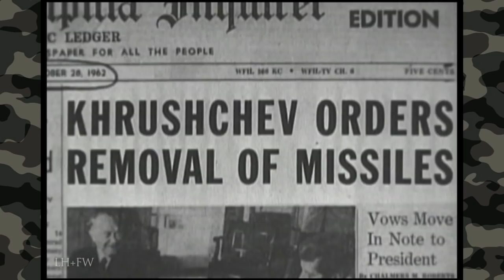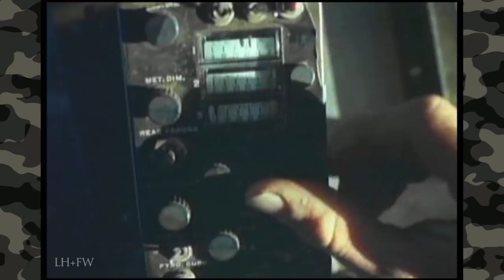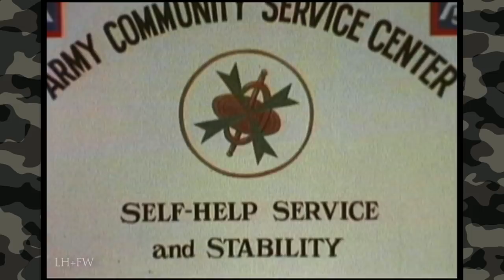"Vietnam Crucible" 1967 - U.S. Army Film - REEL History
This 1967 episode of the U.S. Army's "The Big Picture" television series is a report to the American people, presenting a military that faces a unique challenge in Vietnam but is adapting through new technology and tactics to overcome obstacles.

This film tells a story in which the "Crucible of Vietnam" is creating a better army for the immediate task and its overall world-wide mission. It portrays the civilian, as well as the military, situation in the Republic of Vietnam, showing the U.S. military helping the South Vietnam government in development and nation building and in winning over the public.

"REEL HISTORY" covers battles... military personalities... stories of survival and heroism... and broader stories of campaigns and conflicts produced by or for the U.S. Military.  All Original footage.  The Real History...